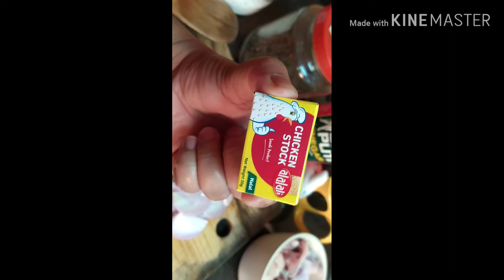Adobong Puti (base sa aking alam na paraan)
Maraming Salamat and Magandang buhay sa Lahat!!